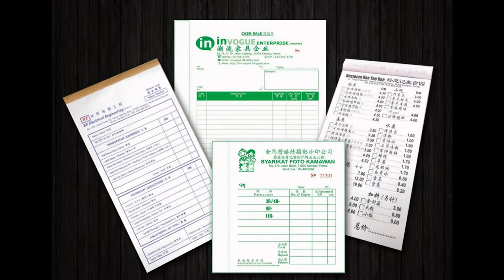Butterworth Bill Book, Business Form, Design, Printing, Delivery in Butterworth Penang Malaysia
Butterworth Offset Printing Shop | Offset Printing Shop in Butterworth Penang Malaysia
Butterworth Digital Printing Shop  |  Digital Printing Shop in Butterworth Penang Malaysia
Butterworth Offset Printing Company  |  Offset Printing Company in Butterworth Penang Malaysia
Butterworth Digital Printing Company  |  Digital Printing Company in Butterworth Penang Malaysia
Butterworth Offset Printing Service  |  Offset Printing Service in Butterworth Penang Malaysia
Butterworth Digital Printing Service  |  Digital Printing Service in Butterworth Penang Malaysia

Butterworth Bill Book Printing Shop  |  Bill Book Printing Shop in Butterworth Penang Malaysia
Butterworth Bill Book Printing Company  |  Bill Book Printing Company in Butterworth Penang Malaysia
Butterworth Bill Book Printing Service  |  Bill Book Printing Service in Butterworth Penang Malaysia
Butterworth Bill Book Design Service  |  Bill Book Design Service in Butterworth Penang Malaysia
Butterworth Print Bill Book Service  |  Print Bill Book Service in Butterworth Penang Malaysia
Butterworth Bill Book Delivery Service  | Bill Book Delivery Service in Butterworth Penang Malaysia
Butterworth Bill Book Maker  | Bill Book Maker in Butterworth Penang Malaysia

Butterworth Business Form Printing Shop  |  Business Form Printing Shop in Butterworth Penang Malaysia
Butterworth Business Form Printing Company  |  Business Form Printing Company in Butterworth Penang Malaysia
Butterworth Business Form Printing Service  |  Business Form Printing Service in Butterworth Penang Malaysia
Butterworth Business Form Design Service  |  Business Form Design Service in Butterworth Penang Malaysia
Butterworth Print Business Form Service  |  Print Business Form Service in Butterworth Penang Malaysia
Butterworth Business Form Delivery Service  | Business Form Delivery Service in Butterworth Penang Malaysia
Butterworth Business Form Maker  | Business Form Maker in Butterworth Penang Malaysia

Butterworth Receipt Book Printing Company  |  Receipt Book Printing Company in Butterworth Penang Malaysia
Butterworth Invoice Book Printing Shop  |  Invoice Book Printing Shop in Butterworth Penang Malaysia
Butterworth Cash Book Printing  |  Cash Book Printing in Butterworth Penang Malaysia
Butterworth Print Voucher Book  |  Print Voucher Book in Butterworth Penang Malaysia
Butterworth Purchase Order Book Printing  |  Purchase Order Book Printing in Butterworth Penang Malaysia
Butterworth Billing Book Offset Printing Company  |  Billing Book Offset Printing Company in Butterworth Penang Malaysia
Butterworth NCR Bill Book Printing  |  NCR Bill Book Printing in Butterworth Penang Malaysia
Butterworth Custom Made Bill Book  |  Custom Made Bill Book in Butterworth Penang Malaysia
Butterworth Bill Book with Numbering & Perforation Line Maker  |  Bill Book with Numbering & Perforation Line Maker in Butterworth Penang Malaysia

Butterworth Commercial Air Conditioning System in Butterworth Penang Malaysia